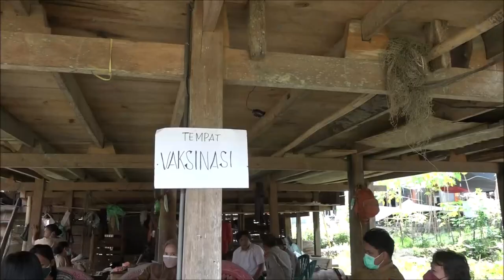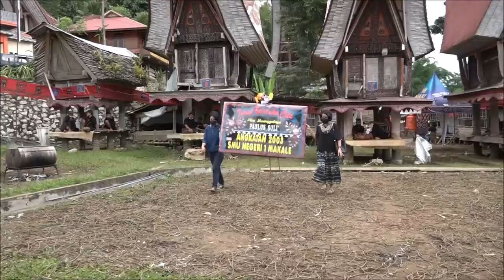Upacara Rambu Solo' Ayah Terkasih Paulus Suli' di Bebo, Sangalla, Tana Toraja (Part-2)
Hi teman-teman kali ini saya mengupload video berbeda dari biasanya. Ijinkan saya mengabadikan memori terakhir dengan papa kami terkasih melalui video acara Rambu Solo' ayah terkasih kami.
Semoga video ini dapat ditonton oleh keluarga yang jauh yang tidak sempat menghadiri acara rambu solo' ayah kami.
Terima kasih

Semoga berguna buat teman-teman sekalian dan kalo masih ada pertanyaan silahkan meninggalkan komen di bawah.

If you into cooking gw ada channel belajar masak simple di channel @DapurMerlin

App ini wajib kalian instal kalo mau jadi youtuber  👍🏻👍🏻